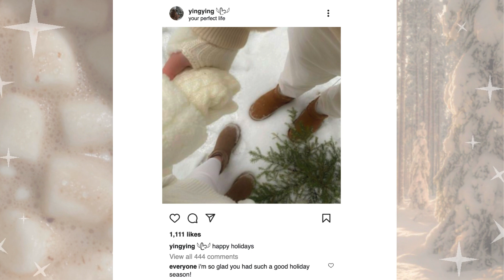【𝘩𝘢𝘱𝘱𝘺 𝘩𝘰𝘭𝘪𝘥𝘢𝘺𝘴 】 ༉‧₊˚. ultimate holiday subliminal ✧.* 𝕔𝕒𝕝𝕞 𝕧𝕖𝕣.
𝚠𝚎𝚕𝚌𝚘𝚖𝚎 𝚝𝚘 𝚢𝚘𝚞𝚛 𝚙𝚎𝚛𝚏𝚎𝚌𝚝 𝚕𝚒𝚏𝚎; 𝚝𝚑𝚊𝚗𝚔 𝚢𝚘𝚞 𝚏𝚘𝚛 𝚋𝚎𝚒𝚗𝚐 𝚑𝚎𝚛𝚎!

𝚝𝚑𝚒𝚜 𝚜𝚞𝚋 𝚌𝚘𝚗𝚝𝚊𝚒𝚗𝚜 𝟞𝟟𝟘+ 𝚊𝚏𝚏𝚒𝚛𝚖𝚊𝚝𝚒𝚘𝚗𝚜.

𝚏𝚘𝚛𝚖𝚞𝚕𝚊: 𝕔𝕠𝕟𝕗𝕝𝕦𝕩

𝚝𝚎𝚕𝚕 𝚖𝚎 𝚊𝚋𝚘𝚞𝚝 𝚢𝚘𝚞𝚛 𝚛𝚎𝚜𝚞𝚕𝚝𝚜 𝚒𝚗 𝚝𝚑𝚎 𝚌𝚘𝚖𝚖𝚎𝚗𝚝𝚜!

*:･ﾟ✧*:･ﾟ✧ 𝒾𝓃𝓉𝑒𝓃𝓉𝒾𝑜𝓃 ‧͙⁺˚*･༓☾

this sub is designed to give you a perfect holiday season! i limited specific holiday affs to a minimum but there are a few christmas, hanukkah, and kwanzaa affs, however regardless of whether or not you celebrate any of them this sub will still work wonderfully, even for non-winter holidays. it is super detailed and made with much love. happy holidays and go have the best time!

*:･ﾟ✧*:･ﾟ✧ 𝒷𝑒𝓃𝑒𝒻𝒾𝓉𝓈 ‧͙⁺˚*･༓☾

・❥・amazing christmas
・❥・amazing hanukkah
・❥・amazing kwanzaa
・❥・nobody discriminates against you for the holidays you celebrate
・❥・family is kind during the holidays
・❥・get all desired gifts during the holidays
・❥・gifts are cheap during holiday season
・❥・everyone appreciates your gifts
・❥・have fun celebrating the holidays
・❥・have a perfect holiday season
・❥・no work (school or otherwise) over the holidays
・❥・desired people attend (or don’t attend) holiday gatherings
・❥・any rituals go well during the holidays
・❥・voice sounds great singing holiday songs
・❥・enjoy holiday food
・❥・desired holiday weather
・❥・holiday decorations look great
・❥・holiday decorations are easy to assemble
・❥・look great in holiday outfits

*:･ﾟ✧*:･ﾟ✧ 𝒶𝓈𝓈𝓊𝓇𝒶𝓃𝒸𝑒𝓈 ‧͙⁺˚*･༓☾

・❥・no negative/hidden affs
・❥・no god/universe affs
・❥・made with good intent only
・❥・safe for everyone
・❥・only get desired results

yingying / she/her / taiwanese-american / employed audio designer and engineer

you can share your results with me in the comments

none of my audios are substitute for medical advice / treatment, i do not guarantee any results or anything else, this is just a video/audio edit made by me